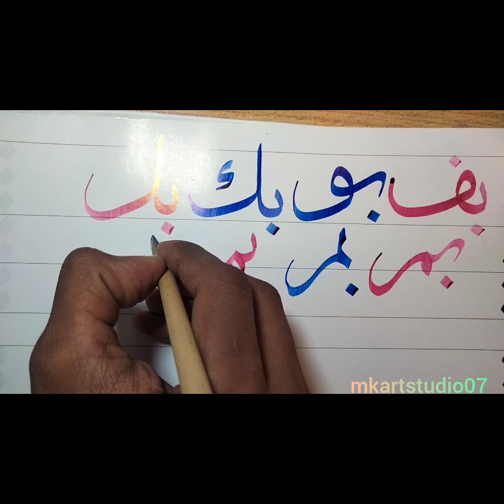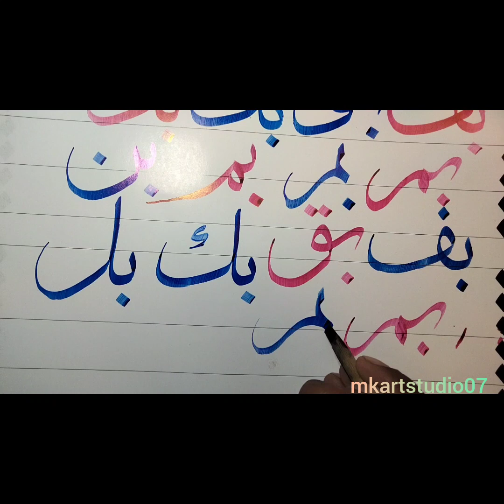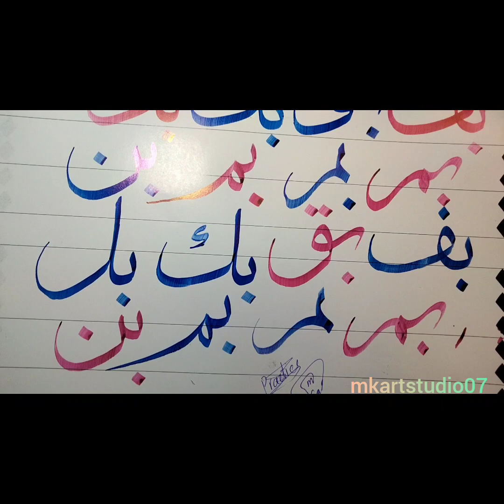Arabic calligraphy tutorial for beginners|Arabic calligraphy tutorial practice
Arabic calligraphy tutorial for beginners|Arabic calligraphy tutorial practice art vlog youtube sketch arabiccalligrapher shorst @Mamjadalvi @opalcalligraphy